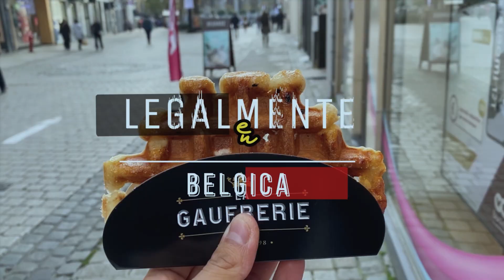¿Cómo es vivir LEGALMENTE en BÉLGICA? ¿Cuáles son las VENTAJAS, DERECHOS y obligaciones?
Cuando damos  el gran paso de emigrar, nos llega a nuestras vidas un torbellino de emociones y un gran cambio de estilo de vida. Las culturas suelen ser diferentes en cada país y es por eso que hoy les hablo de cómo es vivir legalmente desde otro punto del mundo, como por ejemplo en un país de la Unión Europea. Bélgica es un pequeño país del centro de la Unión Europea, pero con una gran cultura y un diferente estilo de vida que puede tener muchos beneficios cuando te encuentras de manera legal en el país. Todo beneficio conlleva a obligaciones y es por eso que hoy hablamos de cómo es vivir legalmente es este hermoso país.